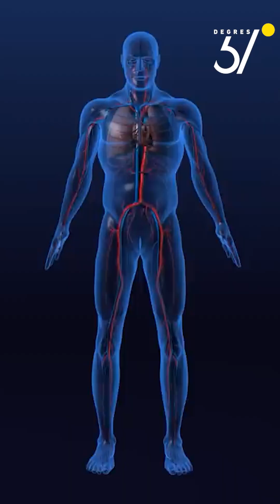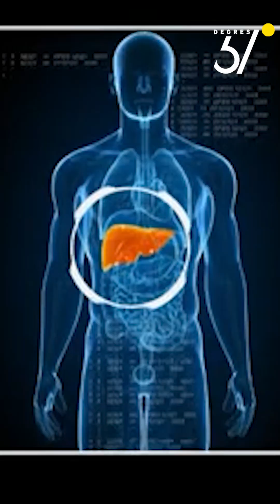"المكملات الغذائية والأعشاب الطبية: الحقائق والاستخدامات المتعددة"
المكملات الغذائية و الفيتامينات المأخوذة بعشوائية هي المرض بحد ذاته و تعد من أخطر المواد المؤدية لتلف الكبد و الكلى بالإضافة إلى الأعشاب الطبية التي لا تكون مفيدة في كل الأحيان